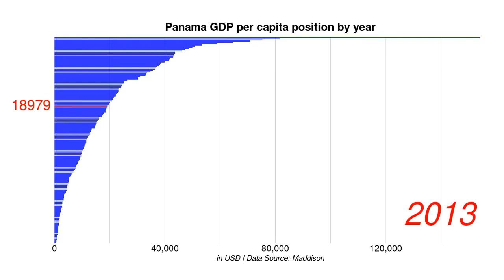Panama GDP per capita position by year